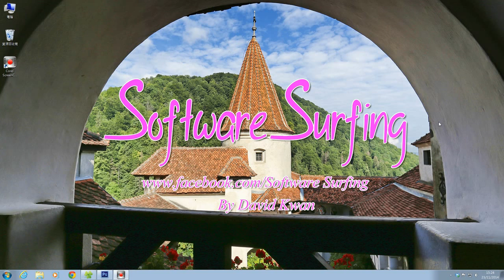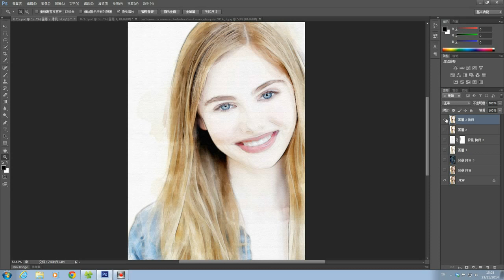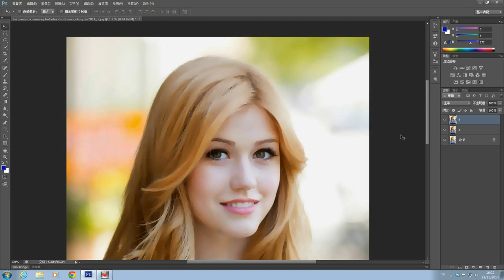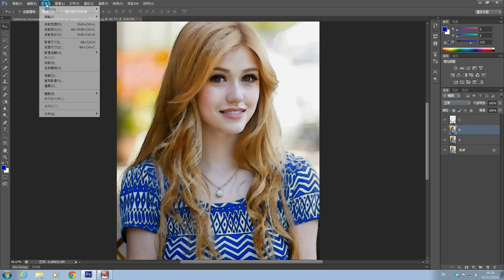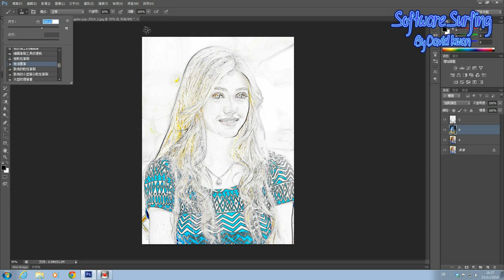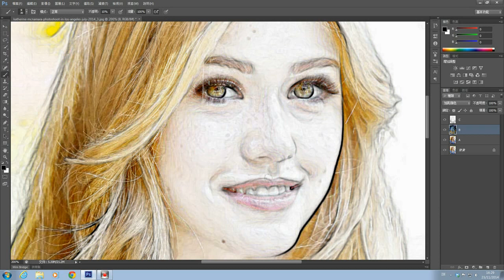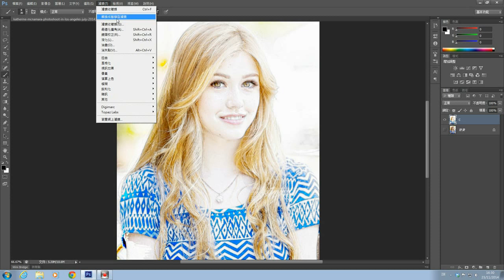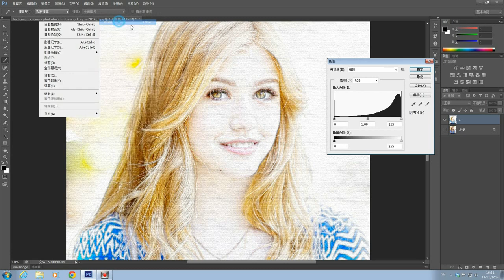Photoshop(29)人像水彩油畫教學(Software Surfing 71)